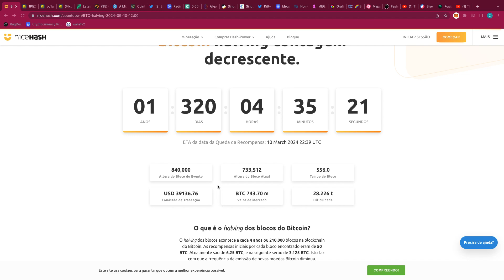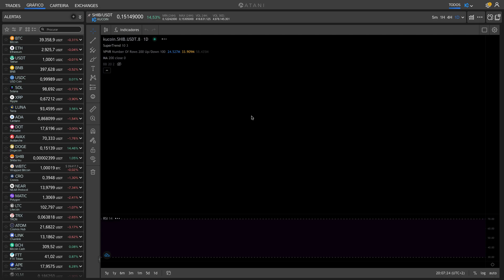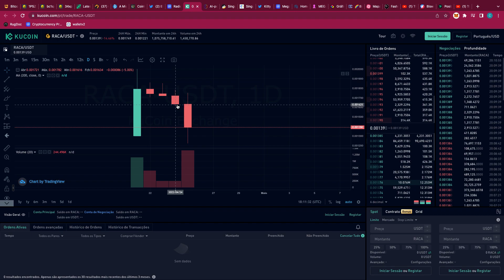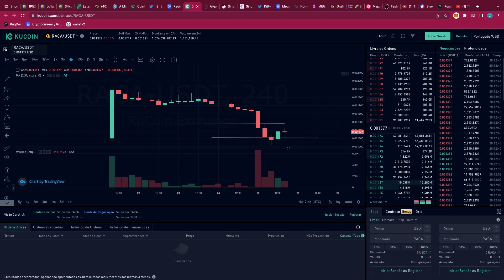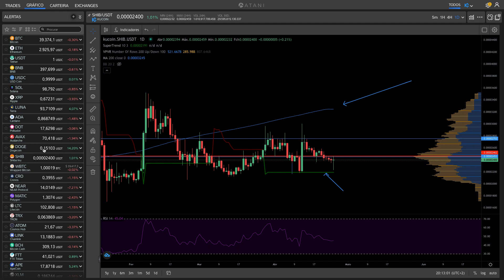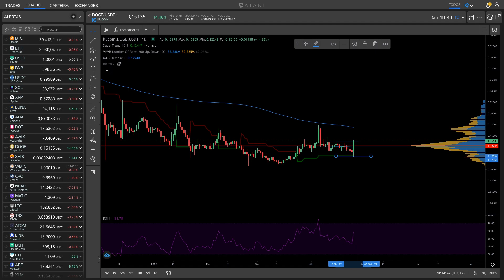⚡️ PUMP DOGECOIN RADIO CACA DUMP ! SHIBA INU ROMPEU 😱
Shiba Inu (SHIB) é um token de meme que começou como uma moeda divertida e agora se transformou em um ecossistema descentralizado. Durante o lançamento inicial, 50% da oferta foi alocada na carteira ethereum de Vitalik Buterin. Como resultado disso, Vitalik passou a doar 10% de suas participações SHIB para um esforço de socorro COVID-19 na Índia e os 40% restantes são queimados para sempre.

Contador halving,